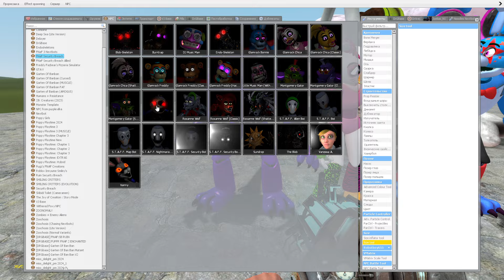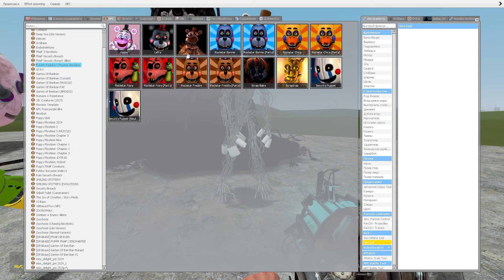NEW GARTEN OF BANBAN 8 CHARACTERS VS ALL FNAF SECURITY BREACH FAMILY (Garry's Mod)